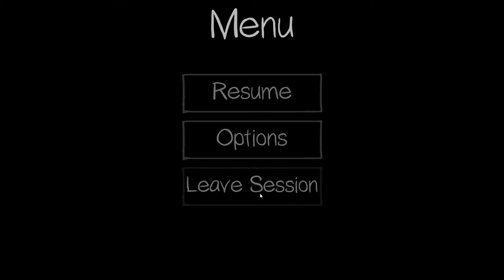L'imam chasseur de fantôme (Best-Of Phasmophobia #1)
Chasseur de fantôme à ses heures perdues